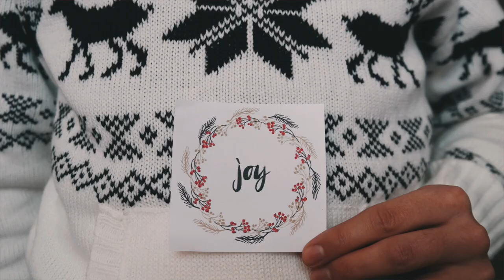Stricken - alternatives Yoga für dein Gehirn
Stricken und Häkeln sind eine Art mentales Yoga. Dabei werden die motorischen Fähigkeiten ausbalanciert. Das Gehirn kann entspannen während sich die Finger bewegen. Im Haus der Religionen in Bern kann man mit Irina und andere spannende Menschen am jeden ersten Donnerstag im Monat kostenlos tranieren.